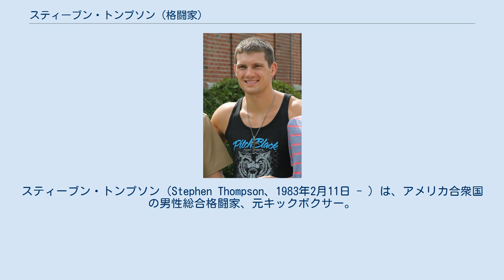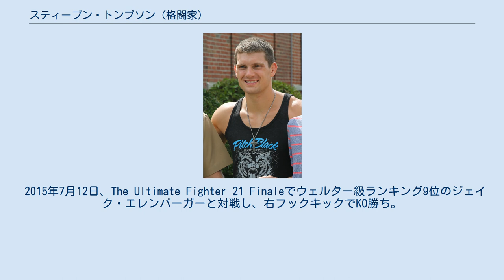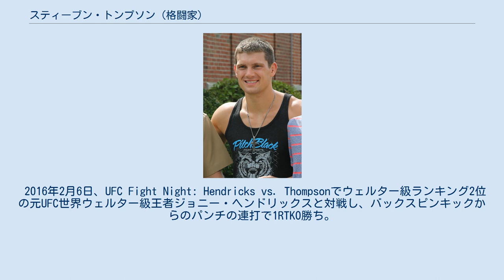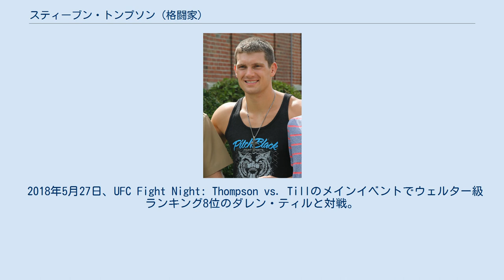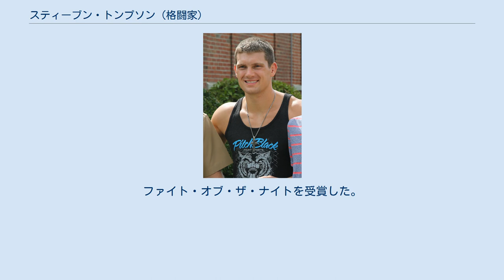スティーブン・トンプソン (格闘家)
スティーブン・トンプソン（Stephen Thompson、1983年2月11日 - ）は、アメリカ合衆国の男性総合格闘家、元キックボクサー。
サウスカロライナ州シンプソンビル出身。
ピッチブラックMMA/セラ・ロンゴ・ファイトチーム所属。
UFC世界ウェルター級ランキング5位。
 元プロキックボクサーの父親が空手道場を経営していたことで、トンプソンは3歳から拳法空手をはじめ、14歳でキックボクシングと柔術、20歳でブラジリアン柔術、26歳で総合格闘技をはじめた。
 キックボクシングではアマチュアで38戦37戦、プロでは58戦無敗の戦績を誇る。
 2010年2月5日、総合格闘技デビュー戦を白星で飾る。
 2012年2月4日、UFCデビュー戦となったUFC 143でダン・スティットジンと対戦し、右ハイキックで1RKO勝ち。
同年4月21日、UFC 145でマット・ブラウンと対戦し、0-3の判定負け。
 2014年2月22日、UFC 170で後にUFC世界ミドル級王者となるロバート・ウィテカーと対戦し、右ストレートでダウンを奪いパウンドで1RTKO勝ち。
 2015年7月12日、The Ultimate Fighter 21 Finaleでウェルター級ランキング9位のジェイク・エレンバーガーと対戦し、右フックキックでKO勝ち。
 2016年2月6日、UFC Fight Night: Hendricks vs. Thompsonでウェルター級ランキング2位の元UFC世界ウェルター級王者ジョニー・ヘンドリックスと対戦し、バックスピンキックからのパンチの連打で1RTKO勝ち。
 2016年6月18日、UFC Fight Night: MacDonald vs. Thompsonでウェルター級ランキング1位のローリー・マクドナルドと対戦し、3-0の5R判定勝ち。
 2016年11月12日、UFC 205のUFC世界ウェルター級タイトルマッチで王者タイロン・ウッドリーと対戦。
一進一退の攻防を繰り広げ、0-1の5R判定ドローで王座獲得に失敗したが、ファイト・オブ・ザ・ナイトを受賞した。
 2017年3月4日、UFC 209のUFC世界ウェルター級タイトルマッチで王者タイロン・ウッドリーとダイレクトリマッチで再戦。
両者共に手数の少ない展開となり、やや優勢に試合を進めたものの、試合終了間際にパンチでダウンを奪われ、0-2の5R判定負けを喫し王座獲得に失敗した。
 2017年11月4日、UFC 217でウェルター級ランキング4位のホルヘ・マスヴィダルと対戦し、3-0の判定勝ち。
 2018年5月27日、UFC Fight Night: Thompson vs. Tillのメインイベントでウェルター級ランキング8位のダレン・ティルと対戦。
接戦となったが、0-3の5R判定負けを喫した。
この試合は、ティルが3.5ポンド体重超過をしたため、174.5ポンド契約で試合が行われた。
 2019年3月23日、UFC Fight Night: Thompson vs. Pettisで元UFC世界ライト級王者のアンソニー・ペティスと対戦。
優勢に試合を進めたものの、2R終盤に右スーパーマンパンチで逆転のKO負け。
2連敗となった。
 2019年11月2日、UFC 244でウェルター級ランキング14位のビセンテ・ルケと対戦。
序盤にパンチのラッシュを受ける場面があったものの、それ以降は打撃の攻防で圧倒し、3-0の判定勝ち。
 2020年12月19日、UFC Fight Night: Thompson vs. Nealでウェルター級ランキング11位のジェフ・ニールと対戦し、スタンドの攻防で終始圧倒して3-0の5R判定勝ち。
 2021年7月10日、UFC 264でウェルター級ランキング2位のギルバート・バーンズと対戦し、0-3の判定負け。